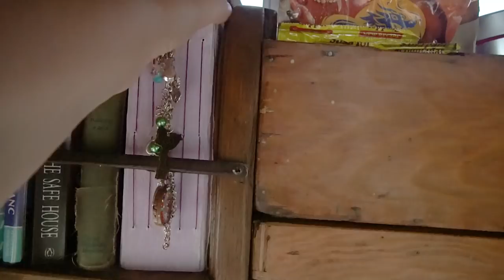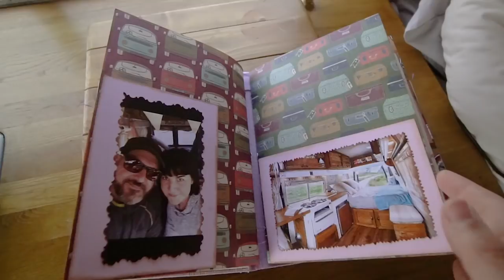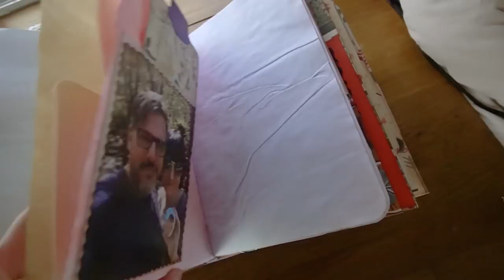Touring NORTH WALES in a CAMPER VAN Part 4 with Florence and the Morgans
In this fourth episode, the last from this trip to North Wales, we leave Anglesey, to the Ogwen Valley before heading East along the North Coast.

*NOTE* LOCATION ERROR. Not BIrkenhead but Thurstaston. (Not far from Birkenhead) :)

We are Scott and Ellie Morgan. Florence is our affectionately named Camper Van - A custom, rustic refurbished Fiat Ducato (Talbot Express) van, join us as we take Florence on Van Life, Hiking and Exploring adventures.

See our new range of Explorer Buddies Merchandise, including beautiful handmade T-Shirts and our own bumper sticker for just £3.99. Any profits from the sales help to keep us producing our films

We hope you enjoy this Vlog. - New adventures coming soon!

The Epidemic sound is a catalogue exclusively for paid membership for content creators, they do not release their music for personal listening, this is the reason we do not credit individual songs as they are not available anywhere to download without subscription.

Shot On:
iPhone 7+